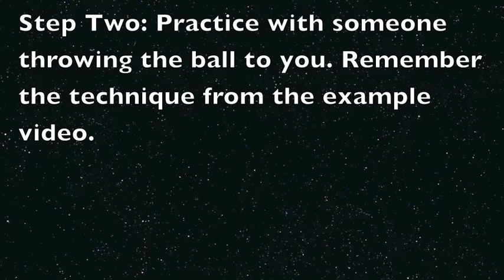How-to Do a Bicycle Kick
by Samir Johnson, Daniel Lewinsohn and Jack Chesnutt
in Mr. Gilley's Media Arts Class, 2014, West Sylvan Middle School.